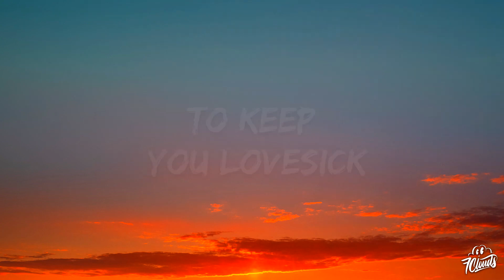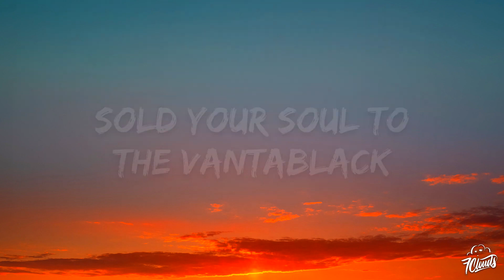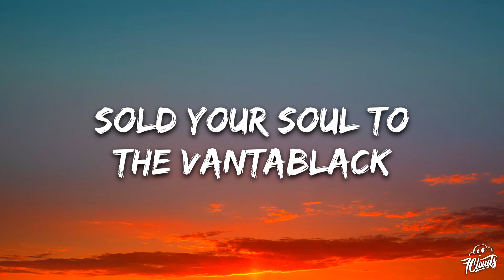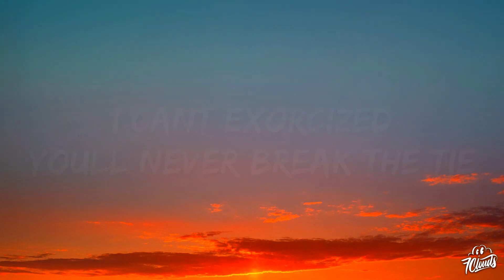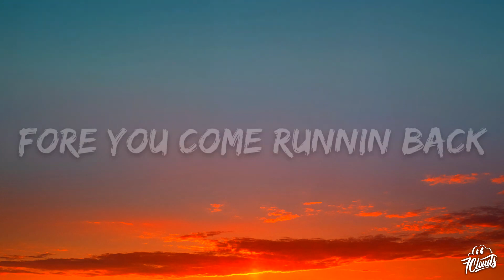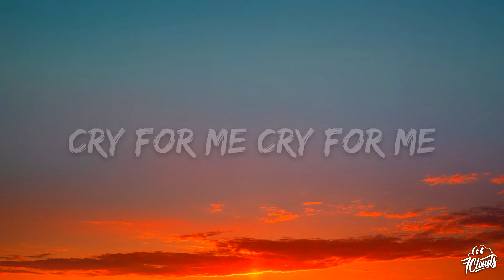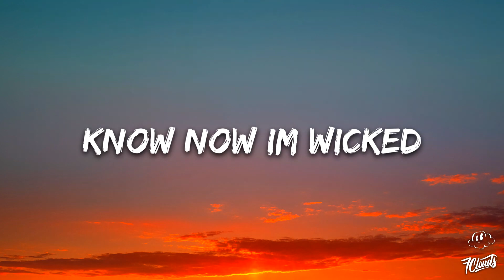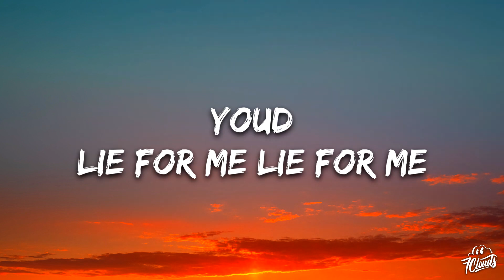[1 HOUR 🕐 ] EMM - Fatal Fallen Angel (Lyrics) [7clouds Release]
EMM - Fatal Fallen Angel Lyrics [7clouds Release]